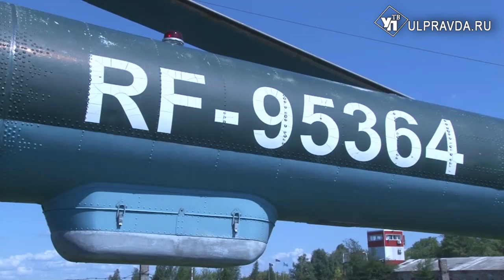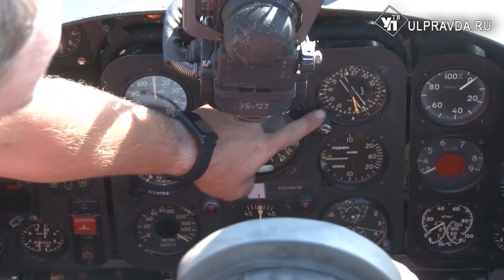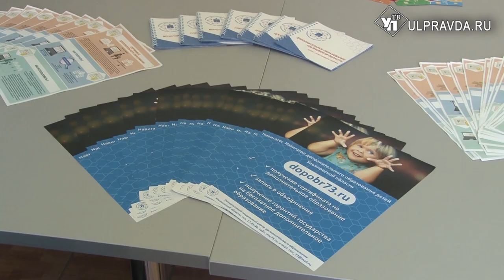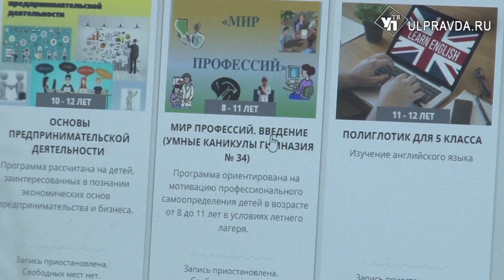ДВести: какую маску носят настоящие мужчины и почему летом так хорошо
Ну, что? Начинаем обратный отсчёт? До нового учебного года осталось всего 17 дней. И каждый из них нужно провести так, чтобы потом не жалеть об ушедших каникулах. Репортёры ДВести в этом – настоящие профессионалы!